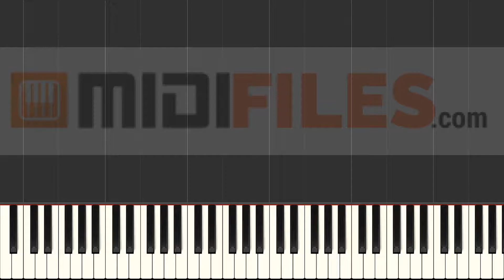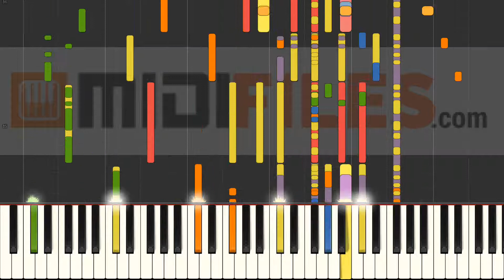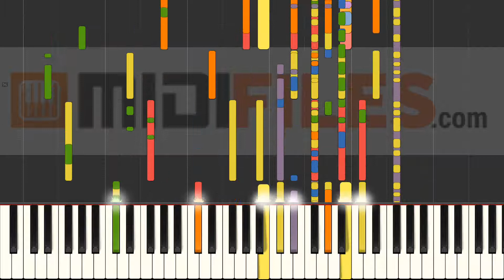Dynamite - BTS (INSTRUMENTAL)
With a MIDI (.mid or .kar), you'll be able to :
- Change sounds
FRANCAIS
* Production à la demande :

ESPANOL
Qué más ? :
- Produce tu propia pista de acompañamiento
- Cambiar sonidos

DEUTSCH
*MIDI-Produktionauf Anfrage